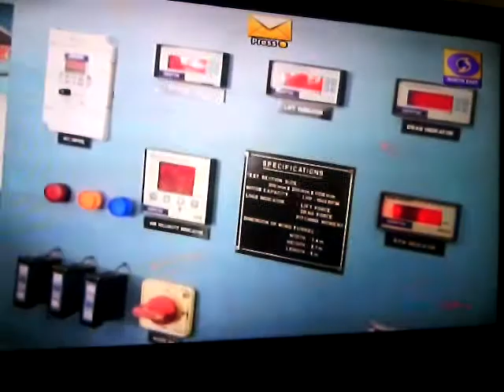Lovita J R Morang soil and fluid mechanic Royal Gt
Lovita J R Morang on Fluid & Soil Mechanics Royal Group of Instititions